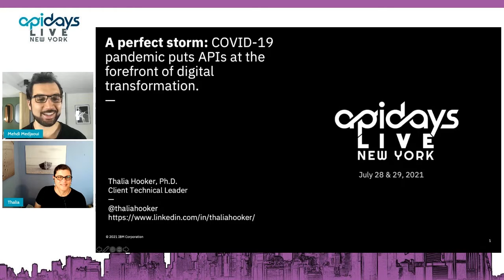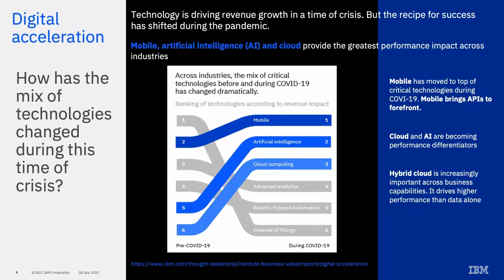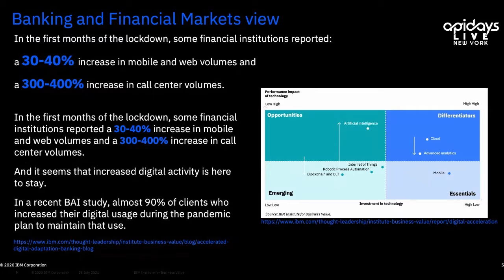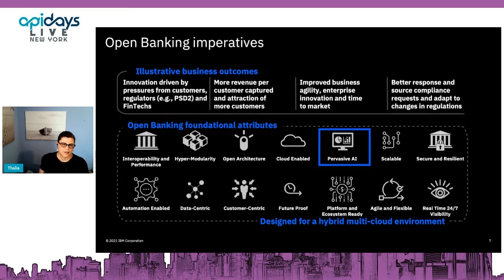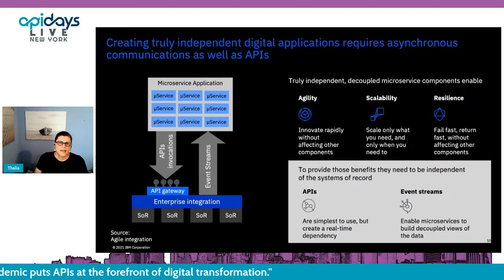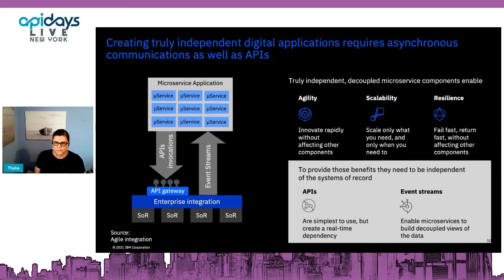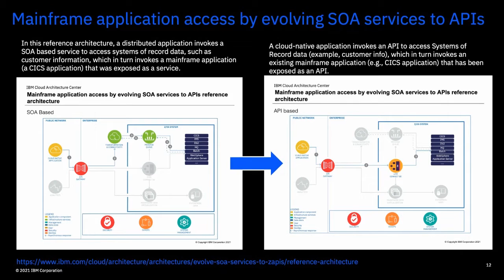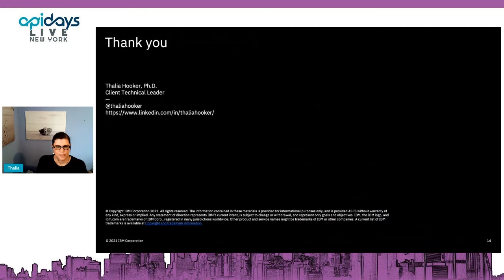Apidays LIVE NewYork 2021 - A perfect storm: [...] by Thalia Hooker @ IBM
A perfect storm: COVID-19 pandemic puts APIs at the forefront of digital transformation.
Thalia Hooker, Ph.D., Client Technical Leader at IBM